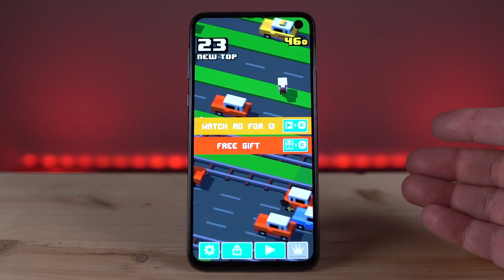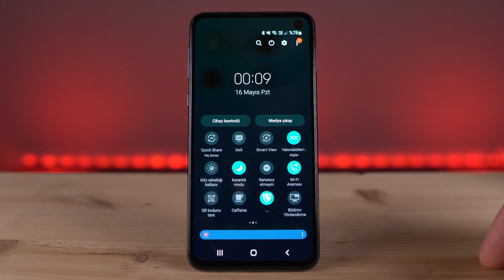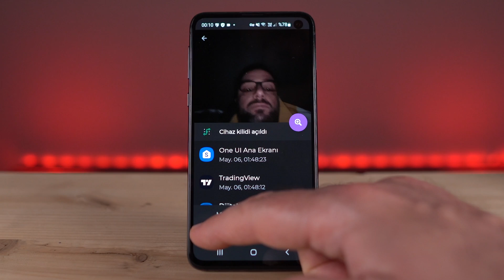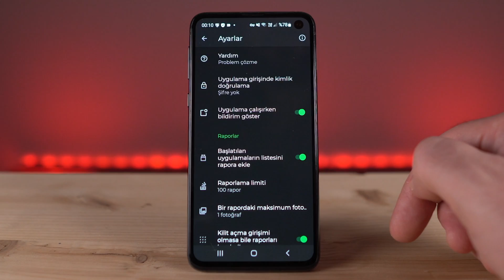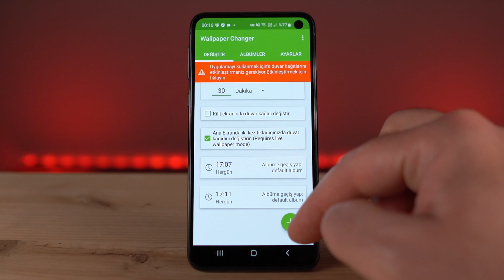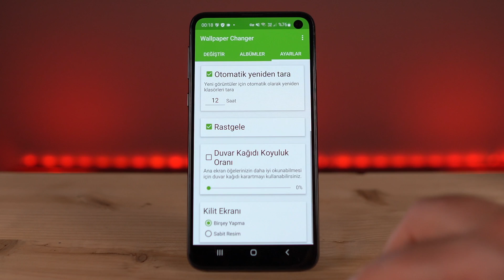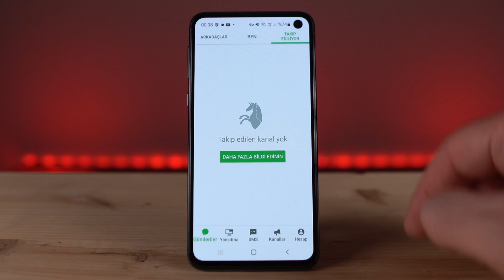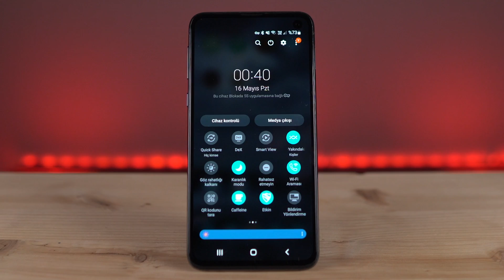ANDROID TELEFONLARI ÇOŞTURAN AKILLI UYGULAMALAR 📱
Bu hafta sizler için Android telefonlarda reklam önleme, dubar kağıdı yöneticisi, makro sihirbazı veya cep telefonuzu kimlerin kurcaladığını ortaya çıkaran alternatifler gibi birbirinden farklı 7 uygulamayı bir araya getirdim.